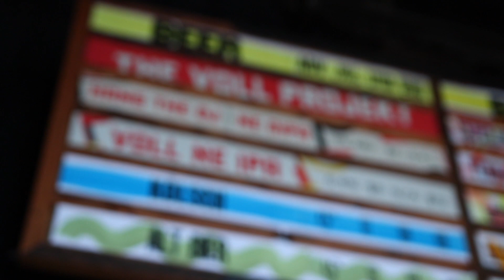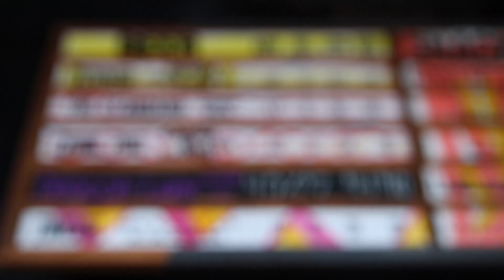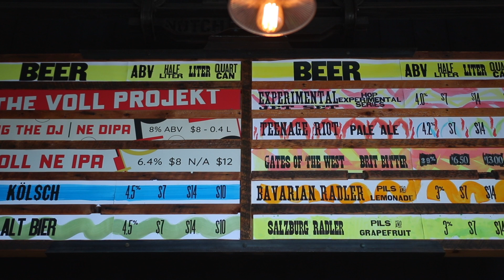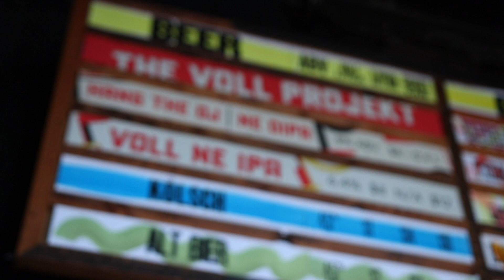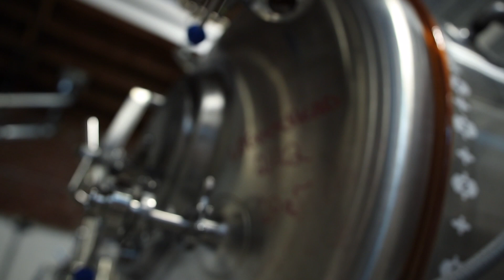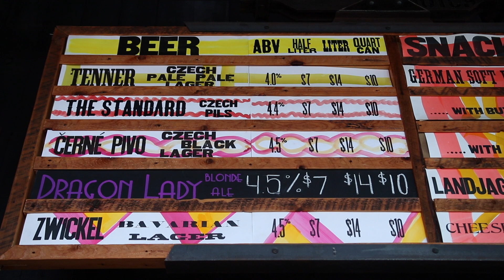Notch Brewing: re-imagining American lager | The Craft Beer Channel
Over the next few week's, we'll be running features on the five amazing breweries who made up our New England documentary, with all the gold that didn't make the original cut. This week we visit Notch Brewing, the brewery making what we think are the best Czech lagers outside of Czech itself. Don't believe us? Watch on.